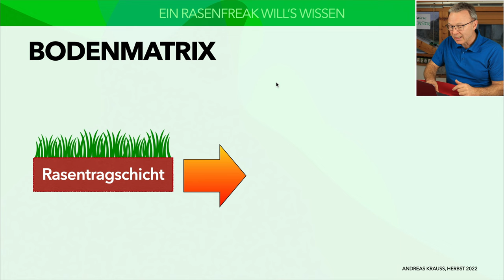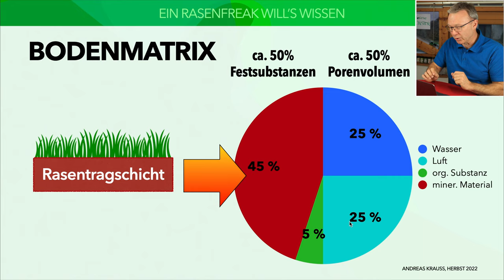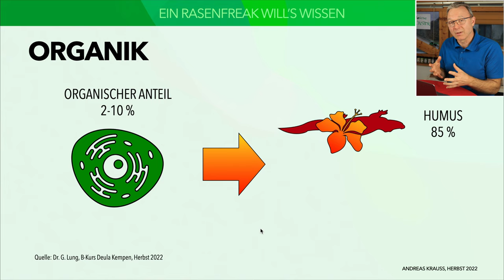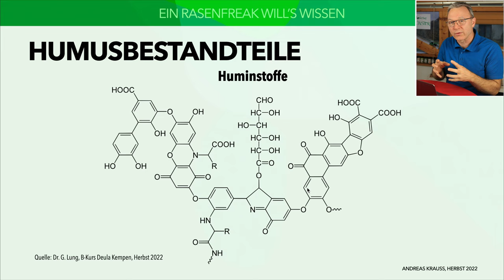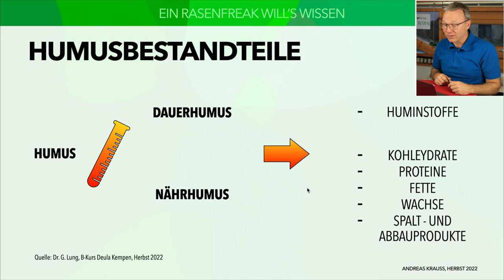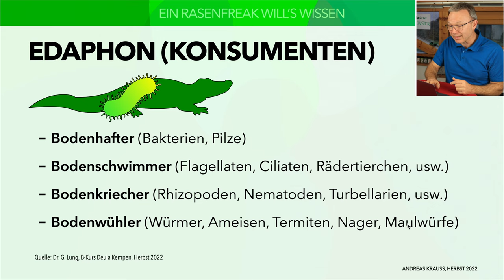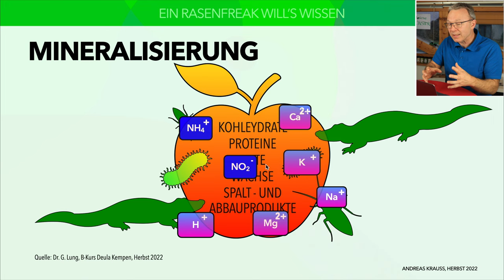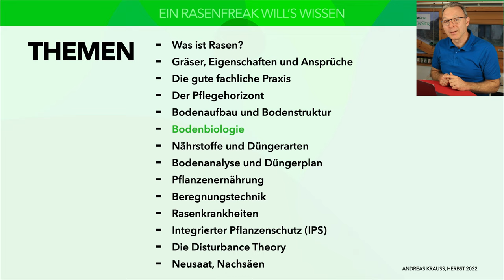BODENBIOLOGIE und BODENLEBEN. Was ist HUMUS, EDAPHON, MINERALISIERUNG? Wie entstehen NÄHRSTOFFE?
Heute geht es um das Bodenleben in unserer Rasentragschicht. Was machen die Mikroorganismen und anderen Lebewesen im Boden? Wie entstehen die wichtigen Nährstoffe für unsere Gräser?

00:00 Begrüßung
00:42 Die Rasentragschicht
02:10 Die Festsubstanzen
03:33 Die Organik
04:37 Huminstoffe
06:14 Nährhumus
07:04 Edaphon
08:45 Mineralisierung
09:44 Nährstoffe